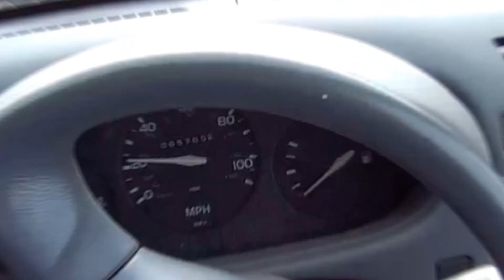Getting back into the swing of racing!